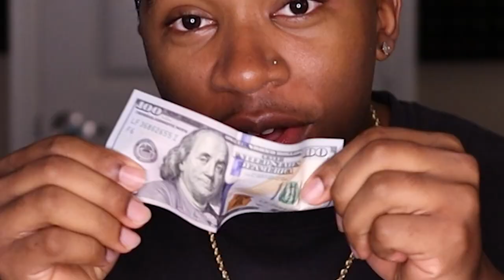$100 If You Make Me Laugh or Smile on Omegle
Hey guys in this video I go back on Omegle and I tell people if they can make me Smile or Laugh I'll give Them $100!